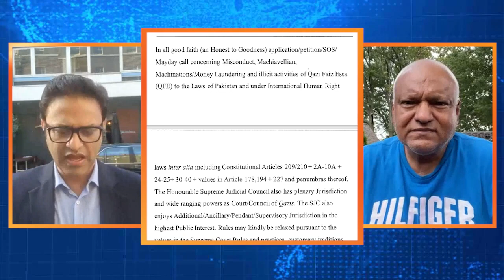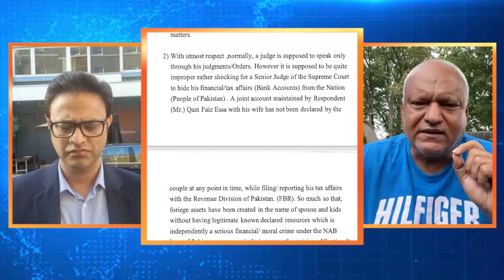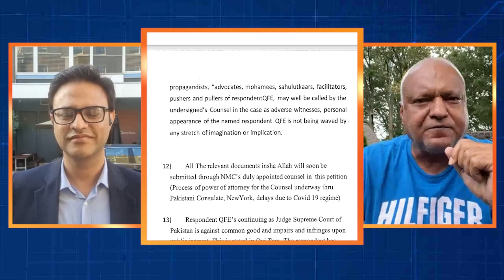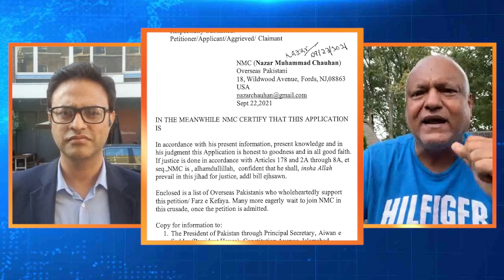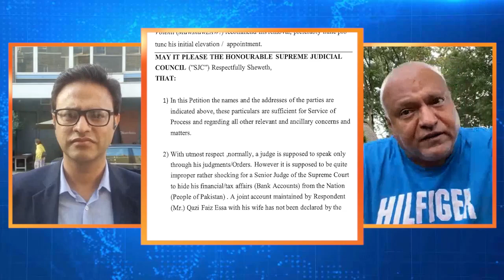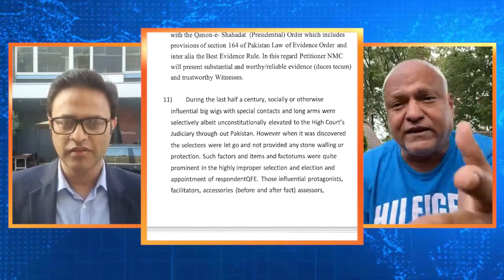Exclusive interview from USA || Reference against Qazi Faez Isa || Sareena Isa Property in London